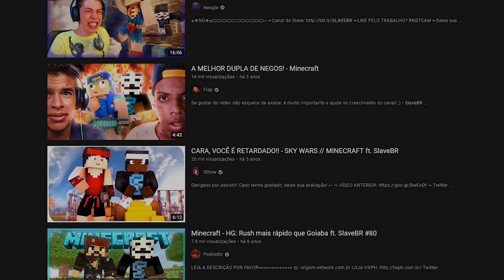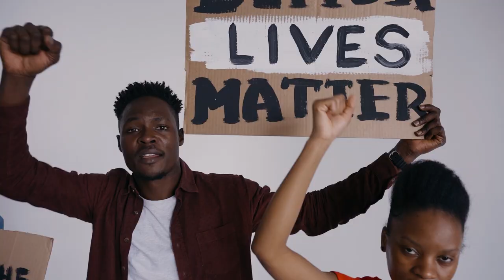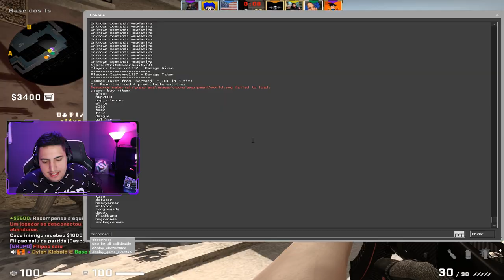ele não sabia que eu estava gravando... Presenciei a PIOR CENA de R4CISM0 jogando com um amigo negro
Mesmo em 2021 ainda nos deparamos com cenas de racismo, homofobia... Chamei meu amigo de muitos anos para jogar uma partida de CS:GO, quando nos deparamos com um jogador extremamente tóxicos e racista!